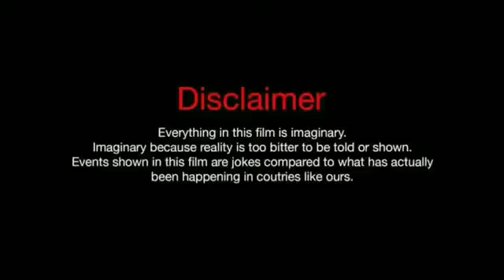massage prank videos / massage prank gone wrong/ massage prank videos 2023/ new massage prime video